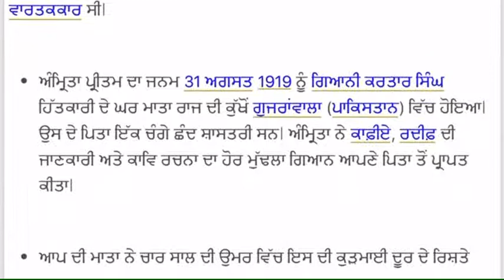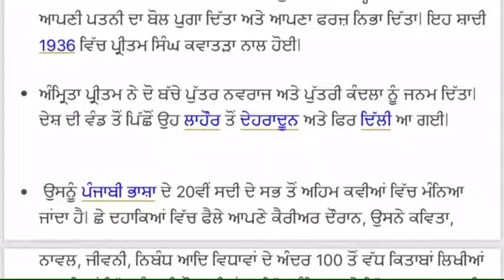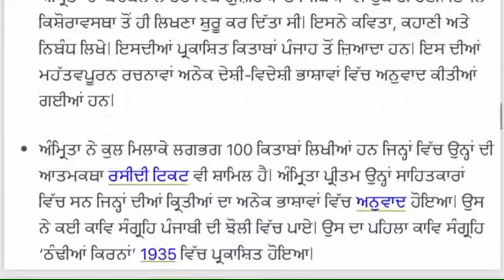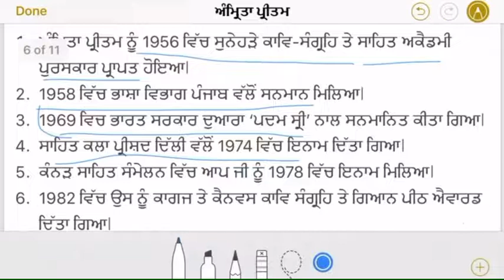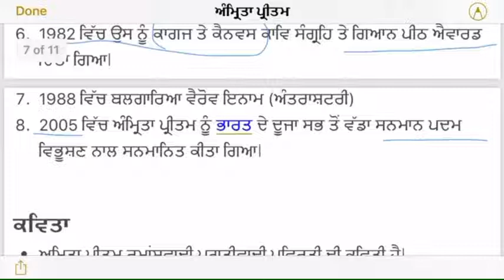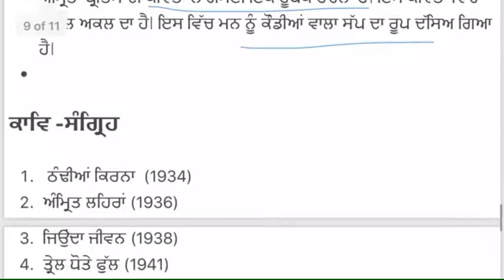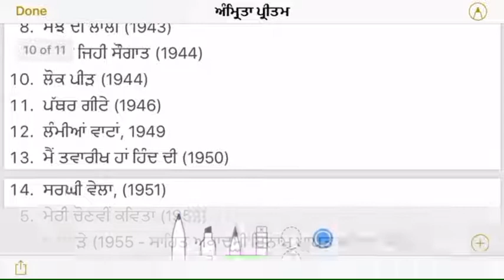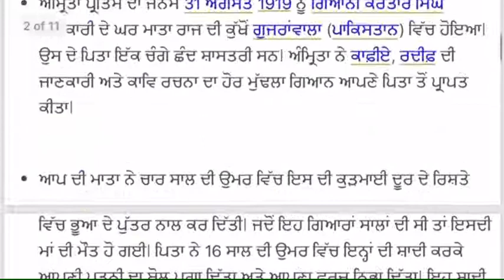Amrita pritam biography and poetry|| master cadre ||ugc- net|| Pstet || ਅੰਮ੍ਰਿਤਾ ਪ੍ਰੀਤਮ ਜੀਵਨ ਤੇ ਰਚਨਾ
Amrita pritam biography and poetry||Master cader ||ugc- net|| Pstet || ਅੰਮ੍ਰਿਤਾ ਪ੍ਰੀਤਮ || ਜੀਵਨ ਤੇ ਰਚਨਾ ||

ਦੋਸਤੋ, ਸਾਡੇ Youtube ਚੈਨਲ ਉਪਰ ਤੁਹਾਡਾ ਸਵਾਗਤ ਹੈ, ਸਾਡਾ ਮਕਸਦ ਪੰਜਾਬੀ ਭਾਸ਼ਾ,ਸਭਿਆਚਾਰ ਤੇ ਸਾਹਿਤ ਨਾਲ ਸੰਬਧਿਤ ਸਮੱਗਰੀ ਨੂੰ ਲੋੜਵੰਦ ਵਿਦਿਆਰਥੀਆਂ ਤੱਕ ਪਹੁੰਚਾ ਕਿ ਪੰਜਾਬ ਦੇ ਨੌਜਵਾਨਾਂ ਨੂੰ ਪੂਰਨ ਮਨੁੱਖ ਦੇ ਰੂਪ ਵਿੱਚ ਵਿਕਸਿਤ ਕਰਨਾ ਹੈ। ਜਿਹੜਾ ਆਰਥਿਕ ਤੌਰ ਤੇ ਖੁਸ਼ਹਾਲ ਹੋਵੇ ਅਤੇ ਸਮਾਜ ਲਈ ਲਾਹੇਵੰਦ ਹੋਵੇ, ਰਾਜਨੀਤਿਕ ਤੌਰ ਤੇ ਚੇਤੰਨ ਹੋਵੇ, ਆਤਮਿਕ ਤੌਰ ਤੇ ਬਲਵਾਨ ਹੋਵੇ ਅਤੇ ਆਪਣੀ ਜ਼ਿੰਦਗੀ ਨੂੰ ਪੂਰਨ ਰੂਪ ਵਿੱਚ ਮਾਨਣ ਯੋਗ ਹੋਵੇ । ਪੰਜਾਬ ਦੀ ਸਭਿਆਚਾਰਕ ਜ਼ਮੀਨ ਅਤੇ ਵਿਰਸੇ ਨਾਲ ਜੁੜੇ ਹੋਏ ਅਤੇ ਆਧੁਨਿਕ ਸਾਇੰਸ, ਟੇਕਨਾਲੋਜੀ, ਸਹਿਤ ਤੇ ਭਾਸ਼ਾ ਵਿੱਚ ਨਿਪੁੰਨ ਨੌਜਵਾਨ ਹੀ ਪੰਜਾਬ ਦੇ ਸੁਨਹਿਰੀ ਭਵਿੱਖ ਦੇ ਜਾਮਨ ਹੋ ਸਕਦੇ ਹਨ।